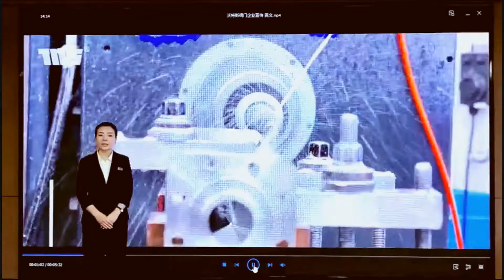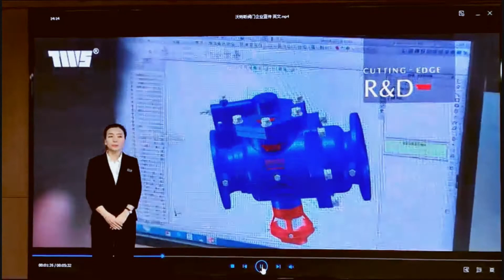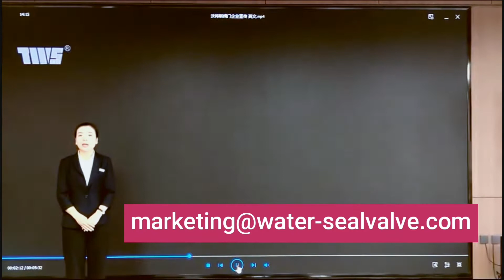The 1st recorded video from TWS after Chinese Spring Festival holiday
TWS Valve’s core products include resilient butterfly valve, gate valve,check valve,Y strainer,balancing valve,air releasing valve, backflow preventer,etc,and all products conform to international standards.TWS Valve’s quality system is strictly certfified by ISO 9001,most products have approval of CE,WARS, As the quality is high quality ,price competitive, and  service professional, our products have been exported to Europe,North Amercia,Soth Amercia,Southeast Asia,etc.